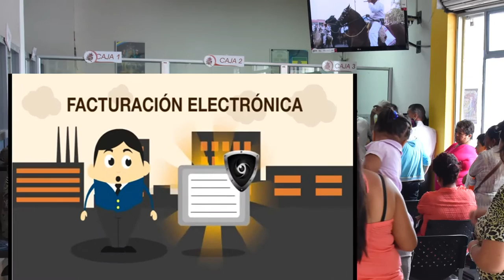Catamayo.- Actualización de datos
Por disposición del SRI y amparado en las leyes  de la República del Ecuador todos los ciudadanos, deben acercarse a actualizar sus datos y crear o actualizar un correo electrónico, en el cual recibirán sus facturas electrónicas.
El GAD Municipal de CATAMAYO está ayudando en la creación del correo electrónico, en las ventanillas de la Institución y en el Faro del Saber.
Posteriormente deben acercarse a las ventanillas de Rentas para actualizar los datos y luego podrán hacer sus cancelaciones.
Este inconveniente será solo por esta ocasión, de aquí en adelante sus facturas, las recibirá en su correo electrónico.
Este servicio innovador nos permitirá un servicio más ágil, eficiente y moderno. Gracias por su comprensión y su paciencia

Si desea puede enviar sus datos al correo